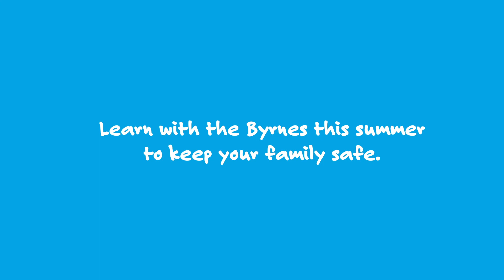Kent Fire and Rescue - Summer